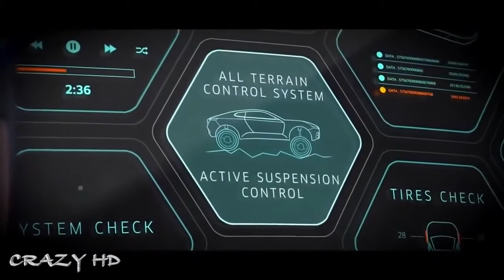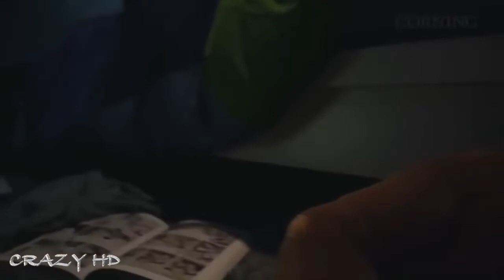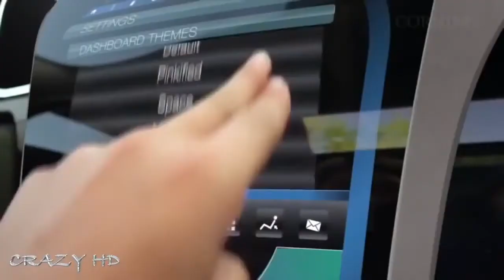هل تعلم كيف ستكون الحياة في 2060 ؟😍